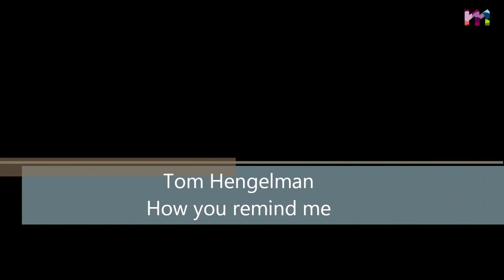MuFa Adventskalender 2020: Bunter Mix 2 (Blockflöten, Schlagzeug, Gitarre, Klarinette, Klavier)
Videoschnitt und Bearbeitung: Thomas Blanke

4:59 Blockflöten
15:55 Malu Hüls (Gitarre und Gesang) "Schneeflöckchen"
16:30 Till Weidemann (Klarinette) "Ein Mann, der sich Columbus nannt"
17:21 Marina Hengstmann (Klarinette) "Duett von Beer"
19:23 Sarah Grautmann (Klarinette) "Duett von Hohmann"
20:50 Tom Hengelmann (Schlagzeug) "How you remind me"
22:50 Eronda Malaku (Klavier)
23:34 Jule Hillebrand (Klavier) "Jingle Bells"